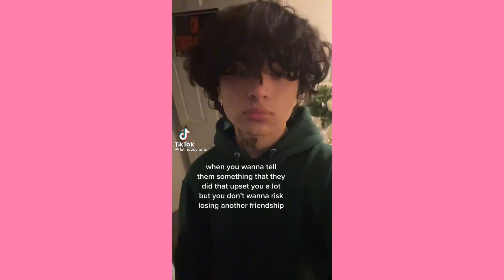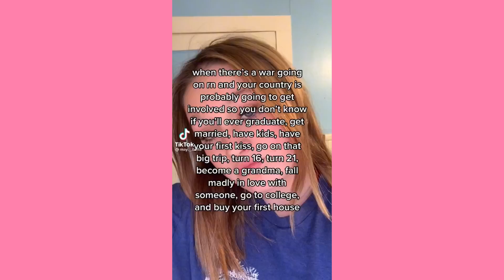Talk about it somewhere only we know. This could be the end of everything… ~ Cute Tiktok Compilation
💕cute tiktok 💕